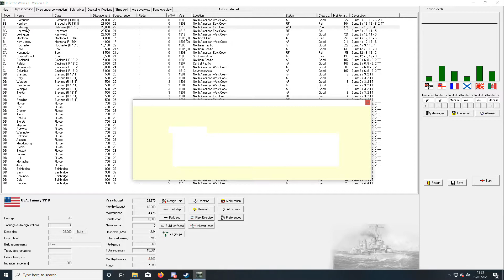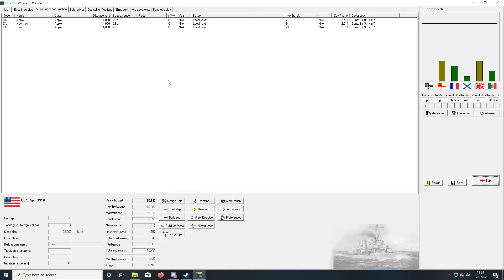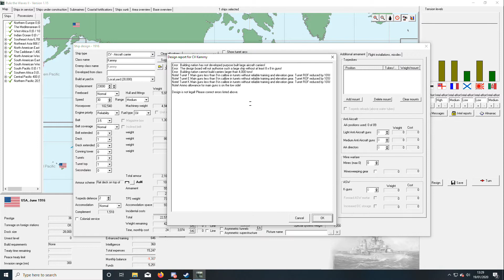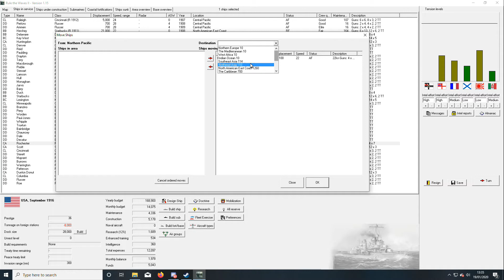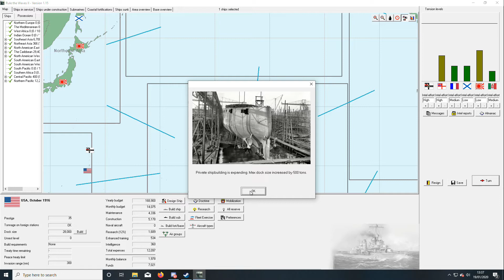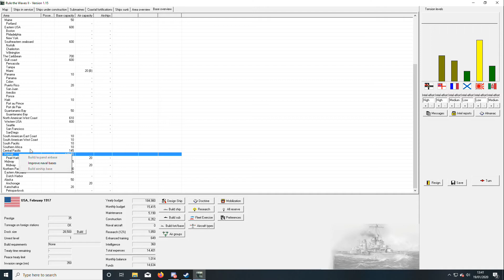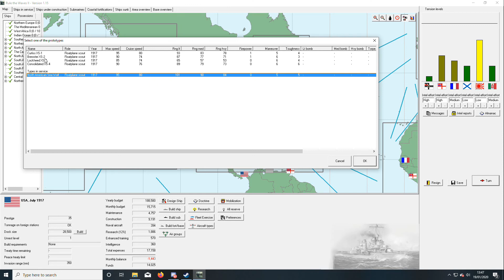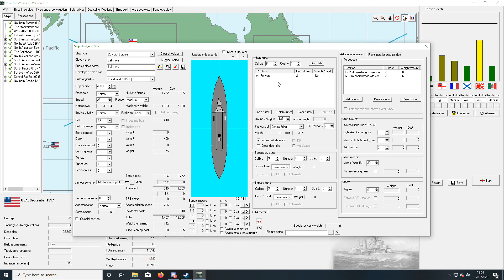Lrts Play Rule The Waves 2, Stoned (USA) Part 21 - Uneasy Peace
Part 21 and we won our war with Russia